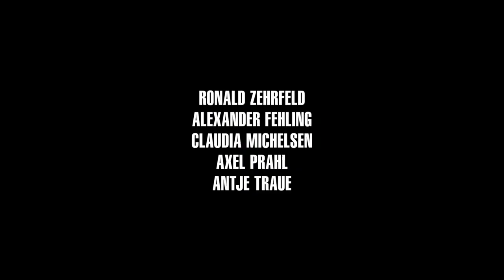DAS ENDE DER WAHRHEIT Trailer 1 (deutsch/german)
BND-Agent Martin Behrens (Ronald Zehrfeld) ist sich sicher, durch seine Arbeit einen großen Beitrag zur Wahrung der nationalen Sicherheit zu leisten. Doch nach einem brutalen Anschlag auf ein Münchner Restaurant wachsen seine Zweifel an der Mission des Bundesnachrichtendiensts. Unter den Opfern war seine Freundin, die Journalistin Aurice Köhler, die sich schon länger für die Machenschaften des BNDs interessierte. Zunächst wird das Attentat als Vergeltungsschlag einer terroristischen Vereinigung angesehen. Doch dann erkennt Behrens, dass für seinen Arbeitgeber Drohnenangriffe und geheime Kooperationen mit Wirtschaftsunternehmen tatsächlich – wie von Aurice vermutet - legitime Mittel zur Terrorbekämpfung sind. War Aurice wirklich nur ein Zufallsopfer? Behrens‘ geheime Recherchen führen ihn bis ins Krisengebiet in Zentralasien. Nur um zu lernen, dass der wahre Feind nicht draußen lauert, sondern in den eigenen Reihen.